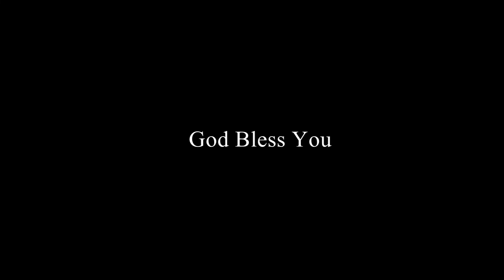தேமானூர் CSI சபை ஞாயிறு ஆராதனை | 26/04/2020 | Rev. J. Jeba Daniel | கிறிஸ்தவ கடமைகள்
CSI Church Themanoor Sunday Service | 26/04/2020 | Rev. J. Jeba Daniel | Christian responsiblities